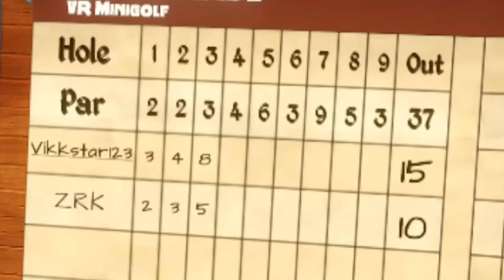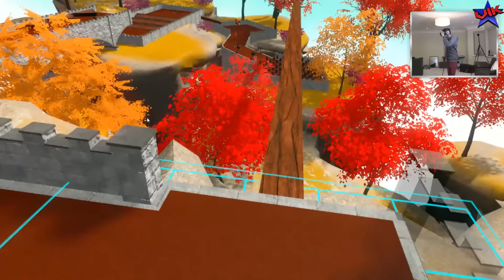VR MINIGOLF IS AMAZING! - CLOUDLANDS VR vs JOSH (HTC VIVE)